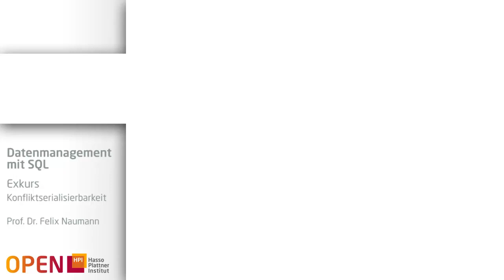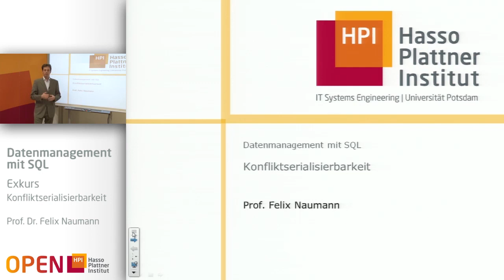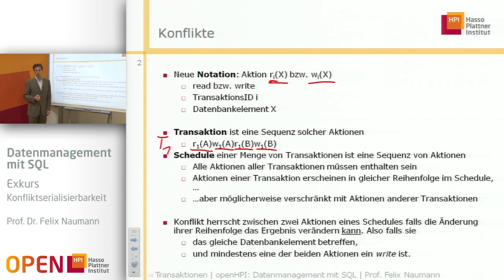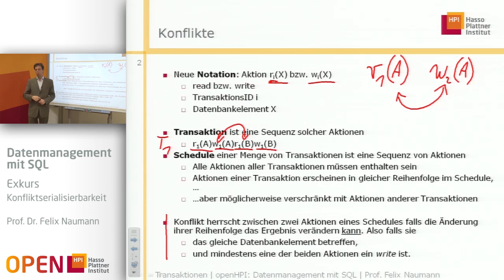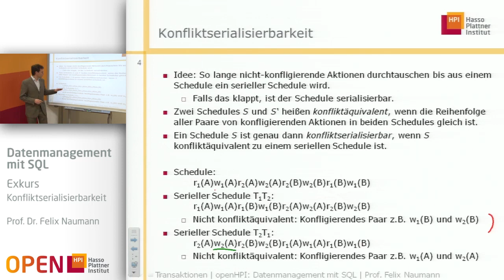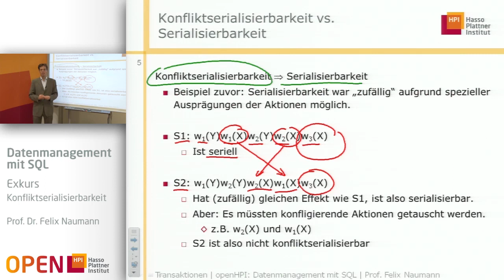Exkurs 1.3 Konfliktserialisierbarkeit